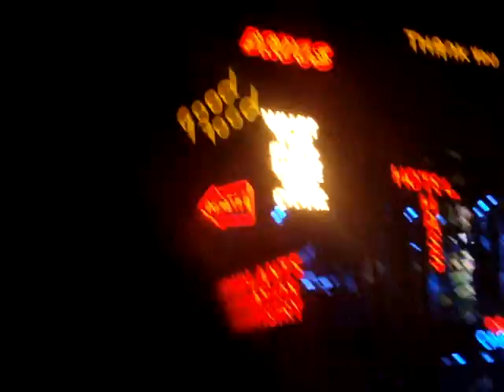Lady Gaga @ Lyon - The Fame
Halle Tony Garnier
02.12.10

Setlist :
-Dance In The Dark
-Glitter And Grease
-Just Dance
-Beautiful, Dirty, Rich
-The Fame
-Lovegame
-Boys Boys Boys
-Money Honey
-Telephone
-Speechless
-You And I
-So Happy I Could Die
-Monster
-Teeth
-Alejandro
-Poker Face
-Paparazzi
-Bad Romance